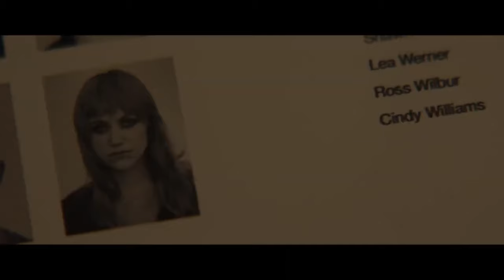BJ#Card - THE EDUCATION OF FREDRICK FITZELL Trailer